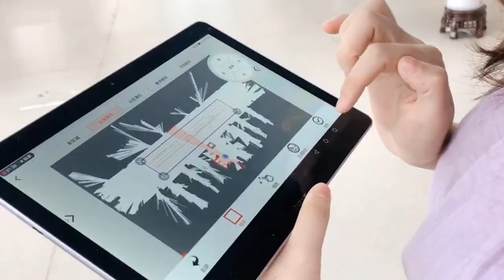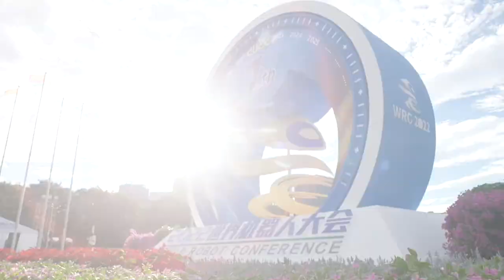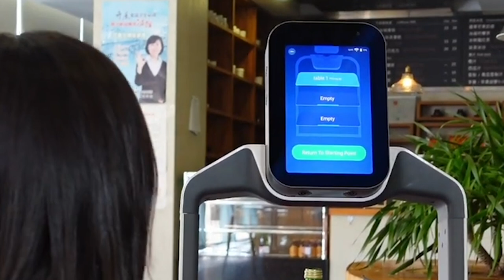NEW Female Humanoid JUST REVEALED At Robot Expo 2024 (World Robot Conference )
NEW Female Humanoid JUST REVEALED At Robot Expo 2022 (World Robot Conference)

Innovation Through Phased Breakthroughs
Chinese robotics enterprises have made phased breakthroughs in core components such as precision decelerators, high-performance servo motors and new-type sensors, while progress has also been made in core software represented by the robot operating system and has entered into practical application, Xin Guobin, vice minister of the Ministry of Industry and Information Technology, said at the WRC.

Treat for the Enthusiasts
In the exhibition hall, a large robot, also making its debut, had caught the interest of many of the visitors. That robot is an industrial cleaning robot designed to enhance safety, increase productivity, as well as alleviate pressure on the, at times overworked, cleaners. "In some factories, there are many devices already in operation. Manual cleaning can interfere with the normal operation of the factory, or even worse, suspend production," said Zhang Lei, technical director at the Siasun Robot and Automation Co., Ltd., based in Shenyang, northeast China's Liaoning Province. "With the large industrial cleaning robot being used, a vast improvement in both production safety and cleaning efficiency can be seen. The robot can be applied at unmanned intelligent factories and workshops of the new energy battery," Zhang added.

Industrial Development
China issued a guideline for the robotics industry for the 14th Five-Year Plan period (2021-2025) in December 2021. The country will strive to become a global hub for robotics innovation by 2025, putting together a group of leading enterprises with international competitiveness and forming several industrial clusters with an international influence. "Beijing Economic-Technological Development Area now has over 60 intelligent factories, in which logistics and service robots both play a vital role," said Liu Li, deputy director of the area's administration committee, adding that 12 companies from the area participated in the WRC 2022.

Back to the Exciting Bits
Hangzhou-based Unitree Robotics attracted widespread attention as the company staged a performance involving 130 Go1 robot dogs. "The performance is only a form to showcase our robot dogs, through which customers can learn more about our products," the company told the media, noting that Unitree has been speeding up to create more application scenarios for the robots, not only in the industrial end but also entering daily lives. According to the company, the servo motors, decelerators, controllers and most of the sensors of its quadruped robots have all achieved independent research and development. The company said that it has applied for more than 100 patents and has more than 80 licensed patents.

Taking the Lead in AI
Domestic AI firm Beijing OrionStar Technology Co takes the lead in the industry to put forward the formula of "AI + software + hardware + service = robot." Its self-researched AI technology covers intelligent voice and face recognition algorithm, indoor navigation algorithm as well as cloud big data algorithm. In addition, based on Android, they have created a full self-research navigation technology and Robot OS open system. OrionStar told media at the WRC 2022 that Chinese service robots have great potential to lead the world, as the country is recognized as enjoying the most complete supply chain systems in the world.